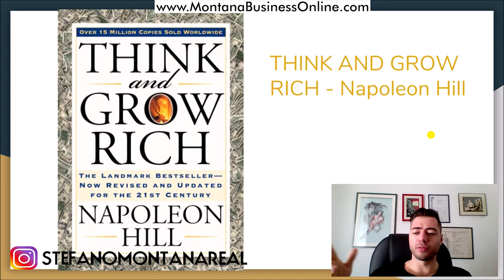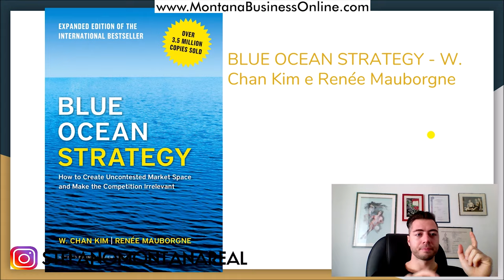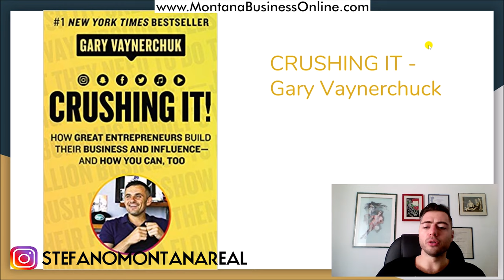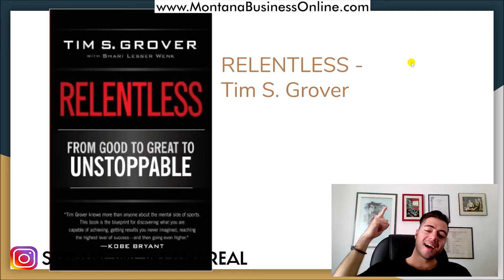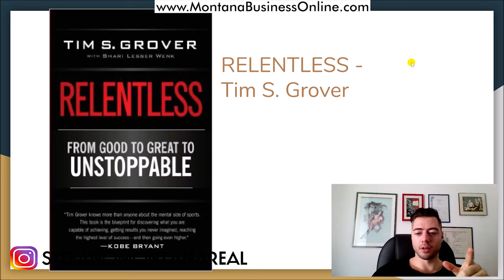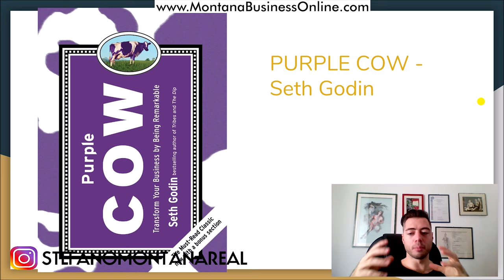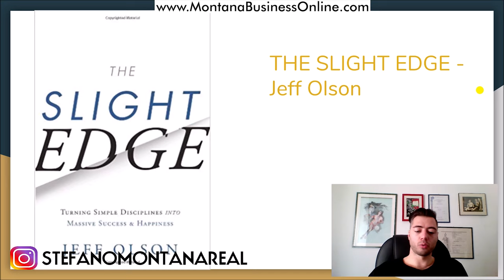TOP 10 💯 Migliori Libri di Business che devi ASSOLUTAMENTE leggere per la TUA Crescita Personale 🔟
1️⃣ Metti Mi Piace alla mia pagina Facebook!

5️⃣ Connettiti con me su LinkedIn!

Che tu sia un imprenditore, uno startupper o uno studente, se stai leggendo questo articolo, sicuramente vuoi sapere quali sono i migliori libri di business che siano mai stati scritti e questo è già un segnale positivo.

Se stai cercando libri interessanti sul business, infatti, vuol dire che hai capito che leggere è il segreto del successo ed è un’attività fondamentale, direi da fare quotidianamente, per non rischiare di rimanere indietro.

In questo caso specifico, quando parlo di libri business mi riferisco a pietre miliari per chiunque voglia affermarsi negli affari, parlo di veri e propri strumenti di lavoro, di guide pratiche e ispirazionali, strategie, modelli vincenti e anche fallimenti che altri prima di noi hanno sperimentato e da cui hanno tratto insegnamenti che ci possono essere, e ci sono, di aiuto.

Sai quanto amo leggere, credo sia proprio l’unico modo per andare oltre i propri limiti, guardare le cose da un punto di vista diverso e confrontarsi con nuovi modi di pensare, l’unico modo per arricchire il proprio bagaglio culturale, insomma.

Quelli che sto per elencarti sono i libri di business da leggere assolutamente, secondo me, testi interessanti che parlano di business, certo, ma anche di insegnamenti di vita mirati ed efficaci.

Ci troverai risorse utili, modelli da seguire e integrare con la tua attività, leggendoli avrai l’opportunità di entrare nella mente di grandi imprenditori e provare a capire il loro approccio per provare a farlo diventare anche il tuo.

Quindi, ecco la lista dei 10 migliori libri di business che devi assolutamente leggere nella tua vita.

È vero, Internet offre tante soluzioni per arrotondare lo stipendio, ma costruire una vera e propria attività lavorativa sul Web è un’altra cosa: per quello ci vogliono passione, impegno (tantissimo impegno!), sacrificio, tempismo e una buona dose di fortuna. Insomma, di opportunità di guadagno non ne mancano, ma i soldi non cadono dal cielo. Anzi, se trovi dei siti che promettono guadagni facili, probabilmente si tratta di truffe.